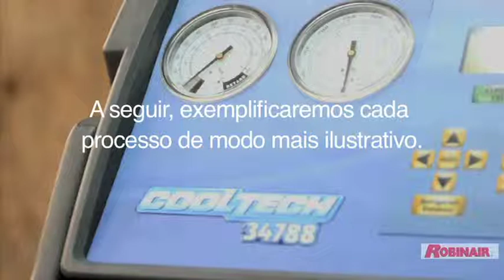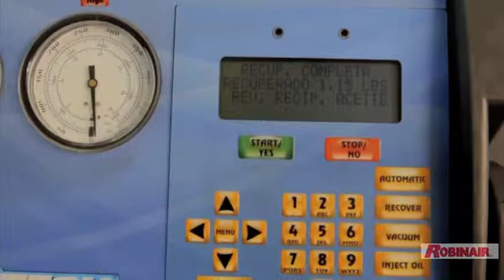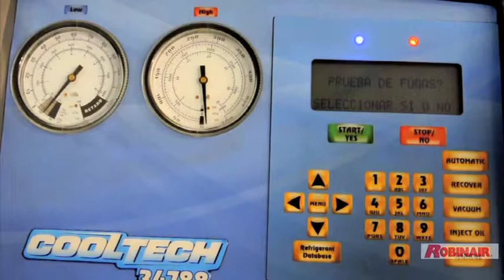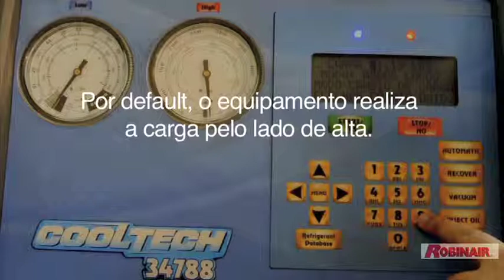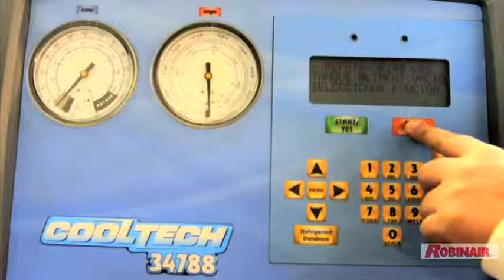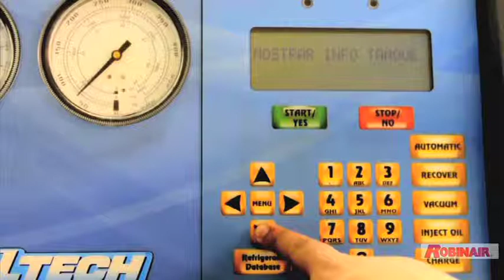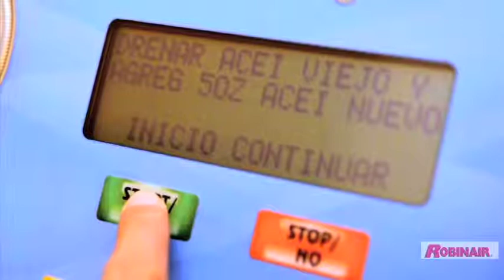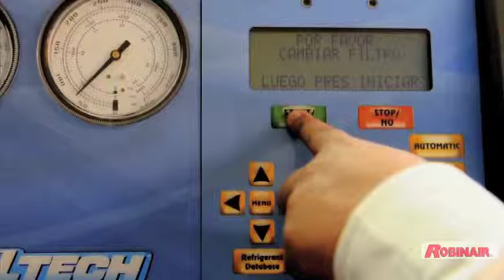Portuguese Robinair Part #2